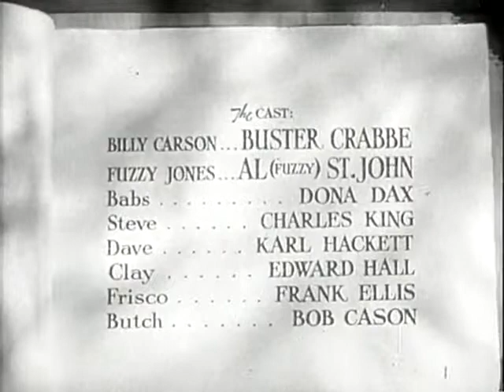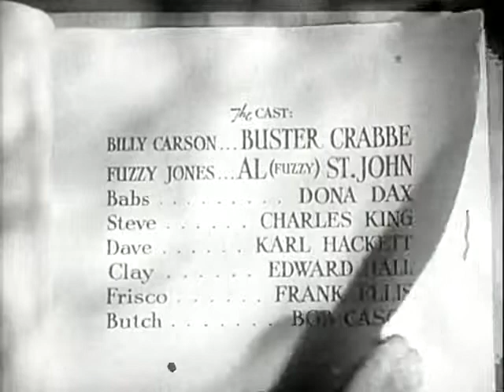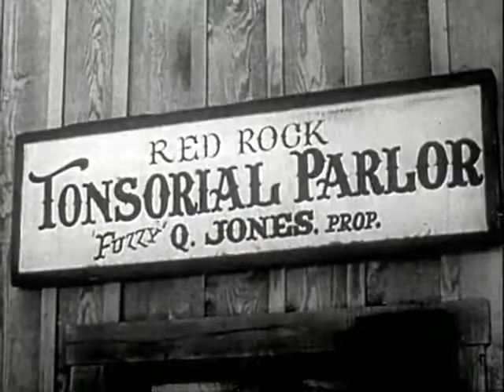Shadows of Death (1945) - Full Movie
With the railroad coming to Red Rock, trouble is expected and Billy has been sent ot help his friend Fuzzy who is the town's Sheriff, Judge, and barber. When the man that sent Billy is murdered and the railroad location map stolen, broken match sticks point to Vic Landreau. While Billy tries to find the missing map, Landreau suspects Billy is on to him and plans to have him killed. Written by Maurice VanAuken

Director: Sam Newfield
Writers: Fred Myton (screenplay), Fred Myton (story)
Stars: Buster Crabbe, Al St. John, Dona Dax